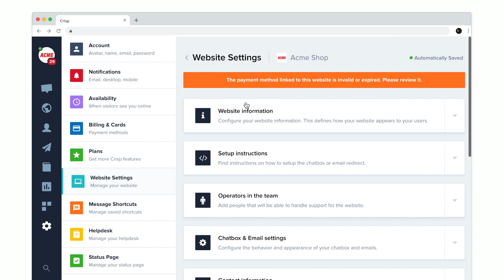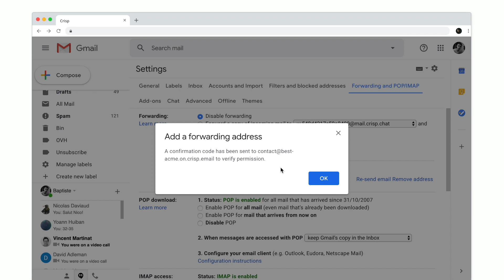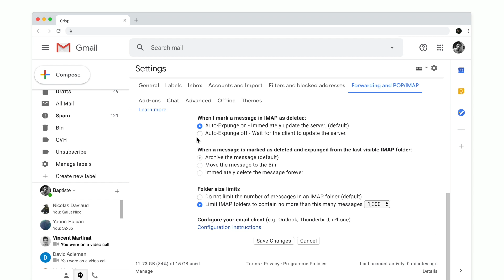How to receive emails in Crisp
Managing your emails in Crisp is a great way to centralize customer messaging. It'll help you to better follow customer support.

Furthermore, you'll be able to enhance your collaboration within your team. With Crisp, you can create a shared inbox and this tutorial explains to you why and how you can do it.

it will help you to centralize your emails into one central place.

With Crisp, you can create a shared inbox for your team for 25$/month.

By using Crisp, you'll be able to receive emails within the main dashboard and respond to it seamlessly within Crisp UI. No more multiple tools: One software to rule them all.

This video is a tutorial about how to receive e-mails in Crisp (Team Inbox).

Crisp a messaging platform that lets companies enhance customer journey through many features: HelpDesk, Live Chat, Drip campaigns, Chatbots and so much more.

Hosted By: Baptiste
Category: Integrations

Timetable:
00:00 Introduction
00:50 Start configuration to receive an email in Crisp
01:15 Configuration inside Gmail interface
01:50 Validate the mailbox using the code you received